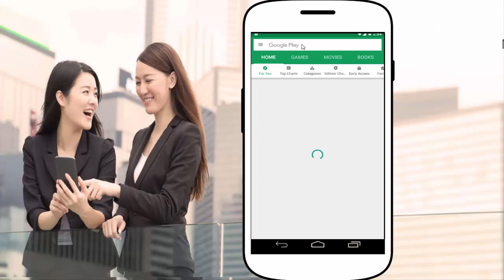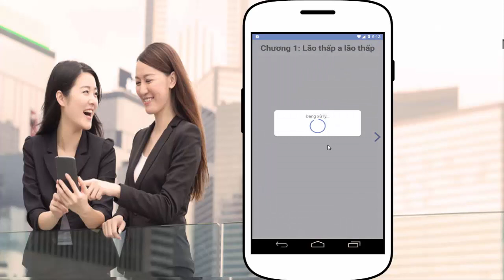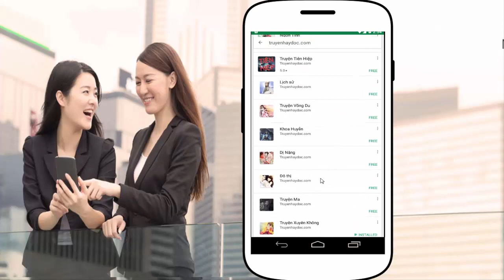app đọc truyện, web đọc truyện Dị năng, Dị giới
Truyện dị năng là thể loại thường có những nhân vật sở hữu các năng lực siêu nhiên đặc biệt mà người thường không thể nào có được.